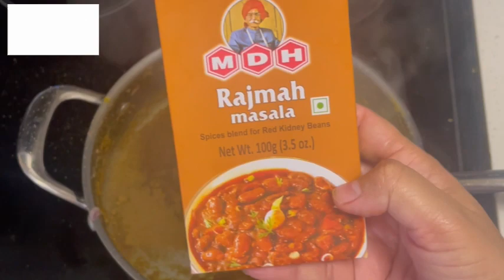❤️Duniya k har kone mein chale jao sabko yeh pasand hai|Sabke favorite|Cheerful Cooking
❤️ Rajma Masala Recipe|पंजाबी राजमा मसाला रेसिपी|ਪੰਜਾਬੀ ਰਾਜਮਾਂ ਮਸਾਲਾ ਰੇਸਿਪੀ|

Plz Support 🙏